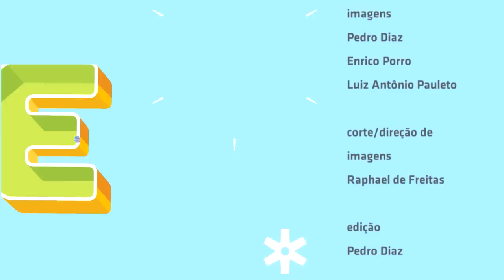"Heróis" - The 900 no Estúdio Showlivre 2015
Destaque inicialmente no ShowlivreBUZZ, a banda de Americana (SP) The900 apresentou seu aguardado álbum, Automático, ao vivo no Estúdio Showlivre, dia 11 de agosto de 2015.

Perfil:

Banda de Americana - SP teve inicio no ano de 2006. Composta por  Laio Carvalho – Guitarra e vocal, Nara Maciel – Bateria e backing vocal, Alan Coelho – Guitarra e teclas e Kleber Bovo – Baixo e backing vocal.

No ano de 2007 a banda produziu e gravou seu primeiro trabalho, um EP intitulado de "Deixe os Bons Tempos Voltarem" a gravação ocorreu no Picolli Estúdio na cidade de Campinas - SP.

Em janeiro de 2013 a banda lançou o vídeo clipe da música "Hoje tudo está bem", produzido pela Urgência filmes de Piracicaba-SP. Ainda em janeiro de 2013 a banda saiu em sua segunda turnê pelo sul do país e na volta ainda tiveram a chance de abrir o show do Marky Ramones em Americana-SP.

E a banda The900 seguiu fazendo vários shows pelo Brasil, após abrirem o show do Titãs em Americana, em agosto de 2013, fizeram também uma turnê pela Argentina, tocando em grandes bares como o famoso Hard Rock Café em Buenos Aires.

Em fevereiro de 2014, passaram pelo Rio de Janeiro e em seguida receberam o convite para participar do programa ShowLivre Buzz do Estúdio Show Livre em São Paulo.

E este ano (2015) a banda lançou seu primeiro CD intitulado “Automático”, contendo 9 faixas que que traz consigo uma explosão de riffs e ritmos marcantes, mantendo a identidade e trazendo um novo conceito sonoro, muito bem interpretado e arranjado. Gravado e mixado por Nicolas Csiky no DAS Estúdio em SP e também no próprio estúdio da banda, masterizado por Chris Hanzsek em Seattle - Washington, o CD traz uma nova característica para a banda na cena do rock atual.